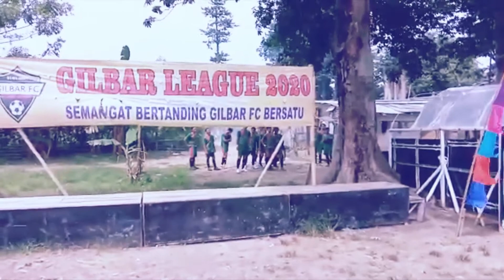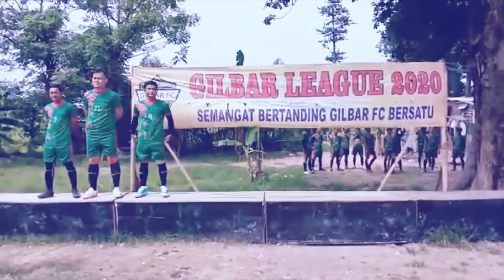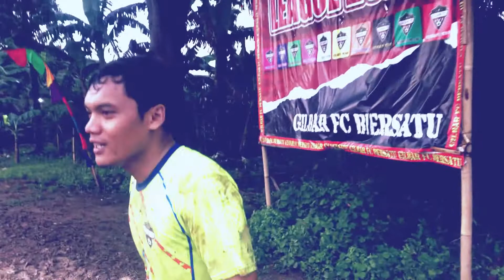Gilbar League 2020 " X Factor dalam Pertandingan "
Cuaca adalah sesuatu yang tidak dapat di prediksi secara tepat namun dapat di antisipasi bahwa dalam kondisi cuaca seperti apapun yang merupakan x factor pertandingan tetap dapat di kuasai secara strategi

Chapters
00:00 Intro
00:30 Launching Gilbar FC Hijau
04:30 Opening Game Gilbar Orange vs Gilbar Hijau
06:50 Game Gilbar Orange vs Gilbar Hijau
14:32 Opening Gilbar Stabillo vs Gilbar Pink
18:18 Game Gilbar Stabillo vs Gilbar Pink
33:50 End Game Gilbar Stabillo vs Gilbar Pink and opini
35:44 Opini Dion Maulana